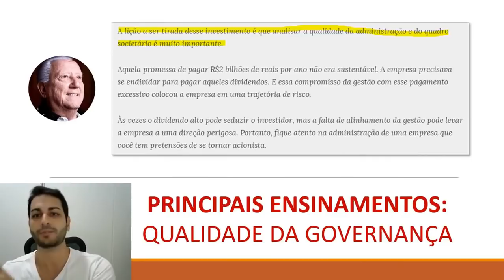👍 A Qualidade da GOVERNANÇA é MUITO Importante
Luiz Barsi